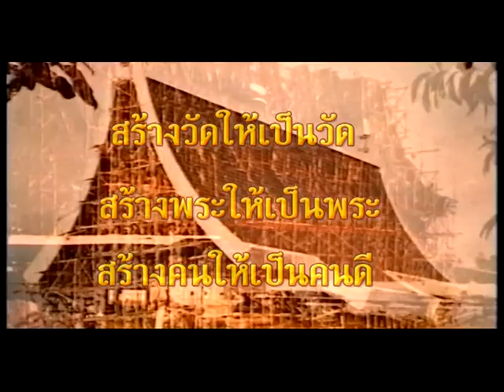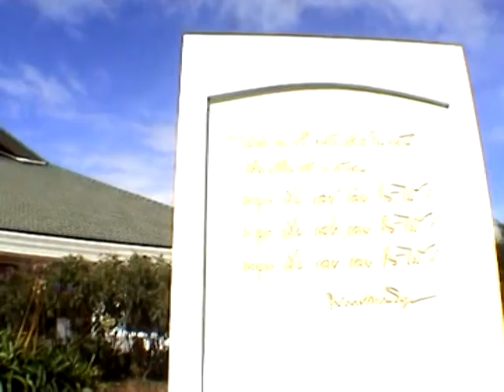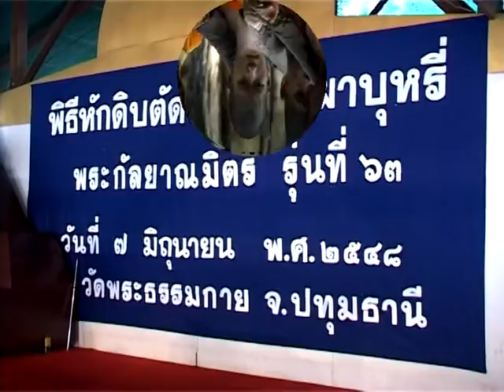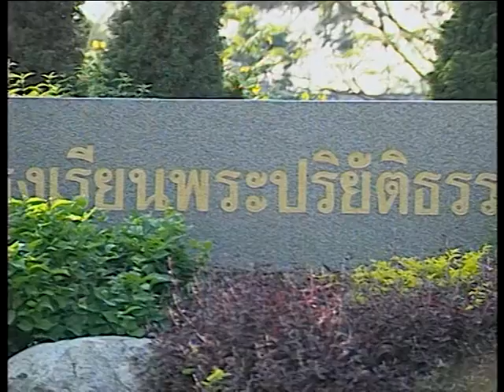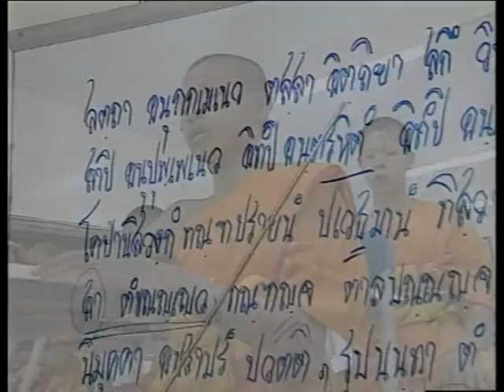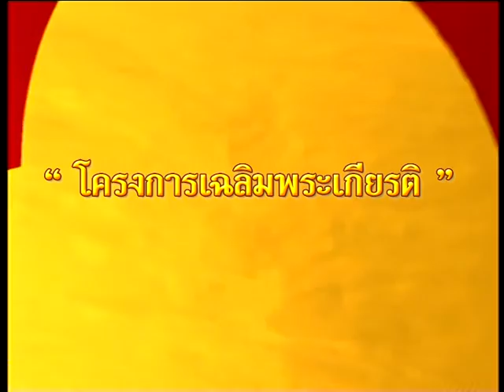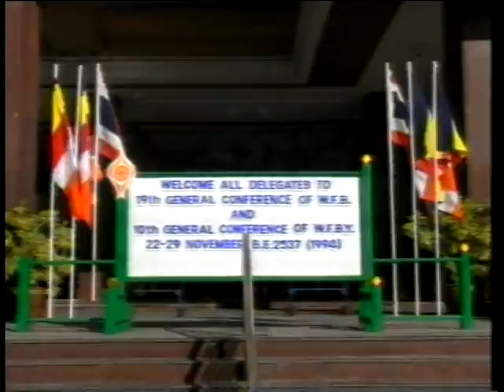35ปี วัดพระธรรมกาย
35ปี วัดพระธรรมกาย